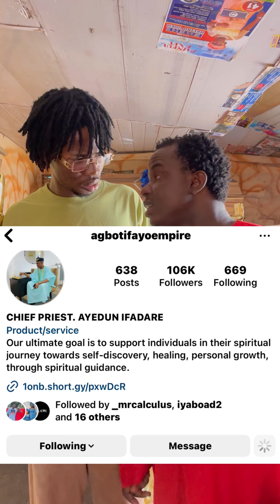The gods inside casket 😂😂😂😂😂